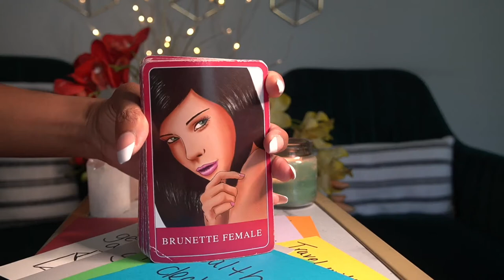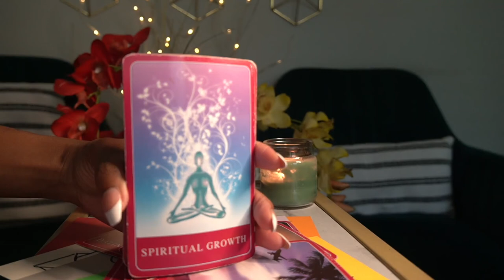LEO OCT '21 TRAVELING WITH YOUR NEW BOO CONGRATS!